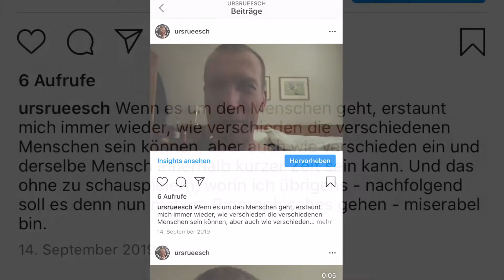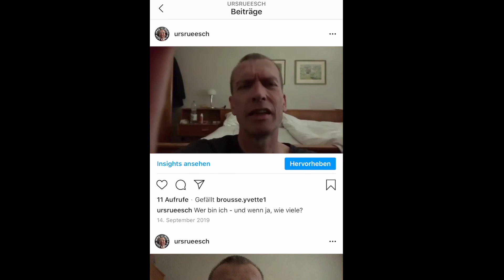422 Biographisches (153, 154)